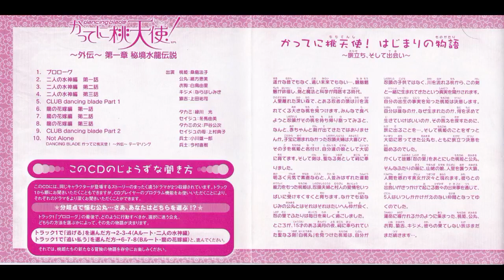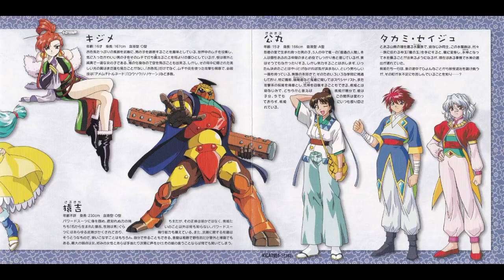【ドラマＣＤ】「ＤＡＮＣＩＮＧ ＢＬＡＤＥ かってに桃天使！」～外伝～第一章08 龍の花嫁編 第三話 桑島法子 緒方恵美 緑川光